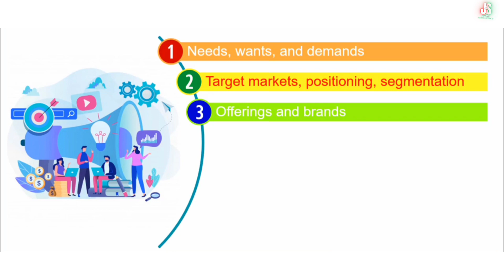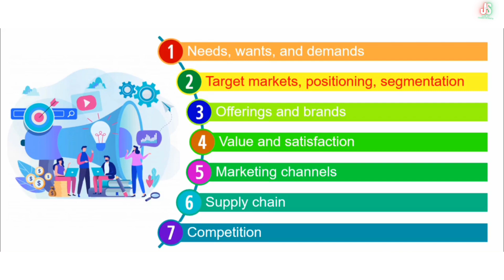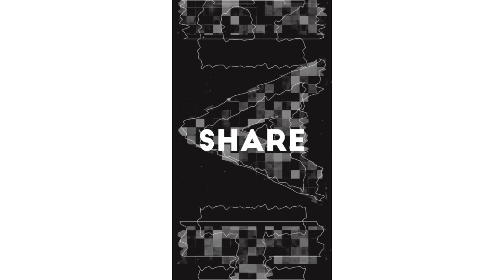Core Marketing Concept ကိုယ်ပိုင်စီးပွားရေးလုပ်ငန်းရှင်များအတွက် Marketing သင်ခန်းစာ